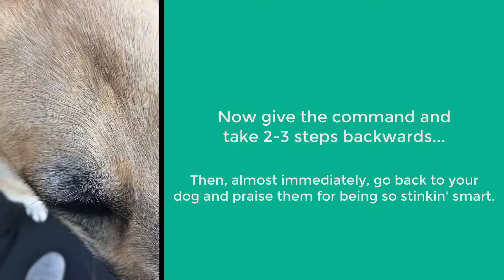Learning the "stay" command with Comet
When you tell your dog to "stay," do they stay for a split second and then it's off to the races? Here's a little tip we learned on how to give your dog the opportunity to succeed. (The dog is taught to hold the command until we say "free.")